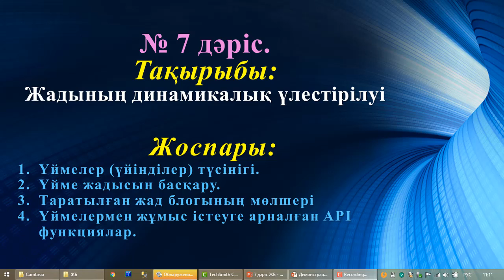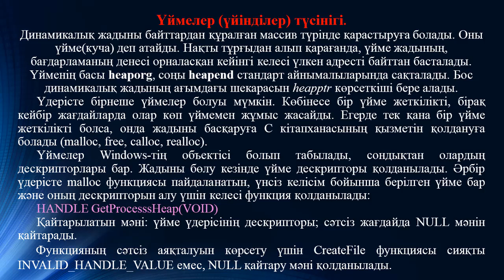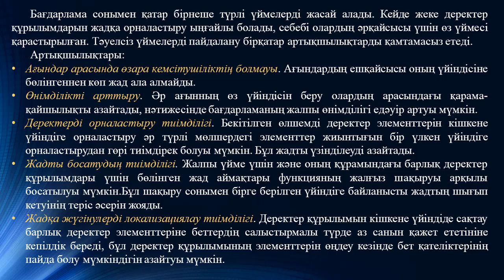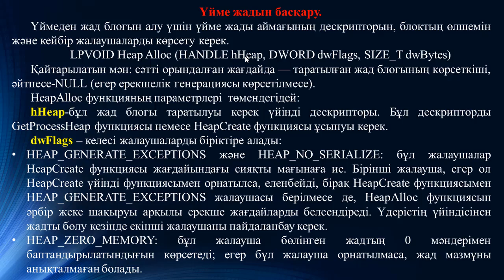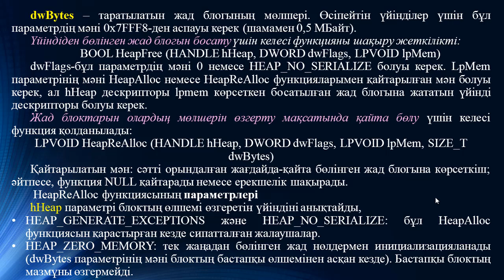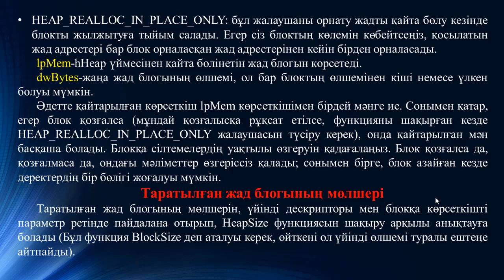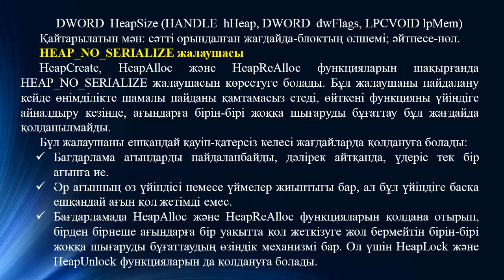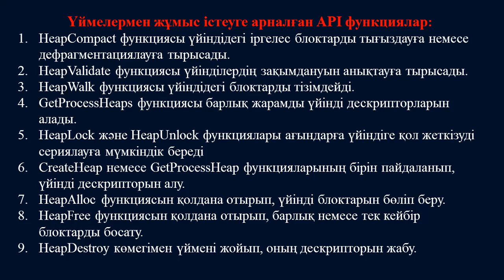Ермагамбетов Т.К. Жүйелік бағдарламалау. 7 дәріс. Жадының динамикалық үлестірілуі.